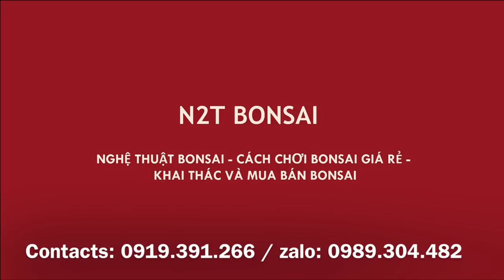LÙN ƠI LÀ LÙN - SI BÚP ĐỎ BONSAI DỊ TƯỚNG - SIÊU MINI BONSAI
Si búp đỏ này cũng là ao ước của bao anh em chơi cây có chiều sâu ạ